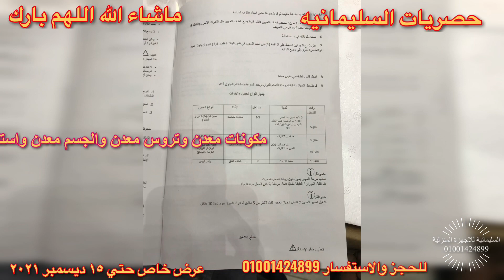بالحجز المسبق عرض الخميس والجمعه عجان هينريش الماني ١٢ لتر ١٨٠٠ وات متاح دفع وتقسيط فيزا 🇩🇪😍👍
متاح الدفع فيزا
متاح تقسيط فيزا مشتريات البنك الاهلي وبنك مصر علي عام
متاح توصيل
ضمان عام
١٢ لتر
استخدام منزلي وتجاري
لطلب السعر يرجي التواصل واتس
عرض خاص لفترة محدودة